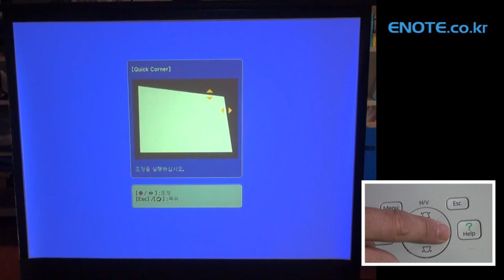Epson projector correcting Image Shape with Quick Corner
You can use the projector's Quick Corner setting to correct the shape and size of an image that is unevenly rectangular on all sides.
EPSON EB-X11 projector
엡손 빔프로젝터 퀵코너 보정 기능